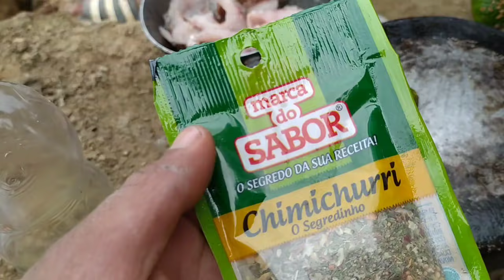Pescaria de tarrafa e moqueca de traíra na beira d'água/Record de maior Acará_fishing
Pesca de tarrafa e moqueca de traíra na beira d'água/Record de maior Acará_fishing.A moqueca ficou muito top😋 quando for possível vamos experimentar com leite de coco.